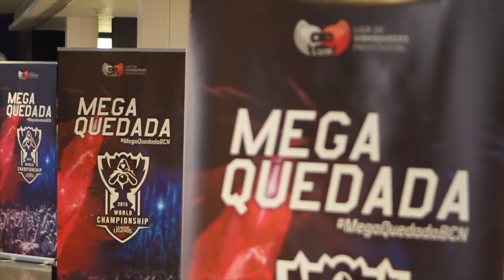10 años de League of Legends (3/5) - Los videogamers explotan en España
Seguimos avanzando en la historia. El año 2014 nos traería una gran actualización de la Grieta del Invocador, eventos y momentos que marcarían la historia del país y la consolidación de la grandiosa comunidad de creadores de contenido de la que disfruta España.

League of Legends cumple 10 años. Para arrancar las celebraciones, que tendrán como momento cumbre el próximo 16 de octubre con un streaming a las 03:00 AM hora peninsular, queríamos iniciar una serie de vídeos para recordar de dónde venimos.

Fechas:
Vídeo 4 = 10 de octubre
Vídeo 5 = 14 de octubre